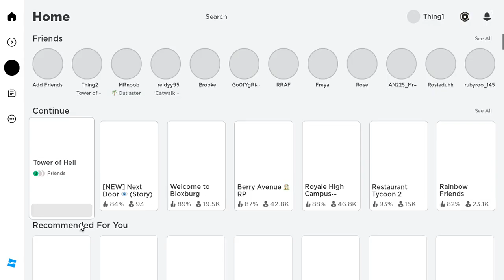Toh reactions PART 2!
HELLLLOOO! In todays video we will be getting peoples reactions in toh with fans meeting My cousin and I! Make sure to watch it all the way to the end because it only gets better and better!